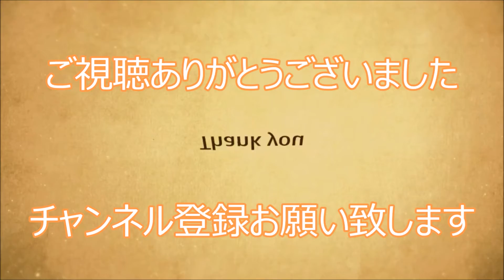ああ空はどこまでも続くというけれどそれは嘘かほんとうか!!(真実か!？)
過去映像になります。2年前にあかぎ団さんの新曲(ああ空はどこまでも続くというけれどそれは嘘か真実か)!？のイベントステージで一際鋭い眼光の目力のある少女が・・・思わずビデオカメラのズームレバーでアップ!!にしていました。Maiニャン💛(当時小学5年生)大人気美少女ユニットオレンジ💛の彼女でしたぁー。撮影機材 Panasonic4Kビデオカメラ HC-VX992M・フルハイビジョンです。